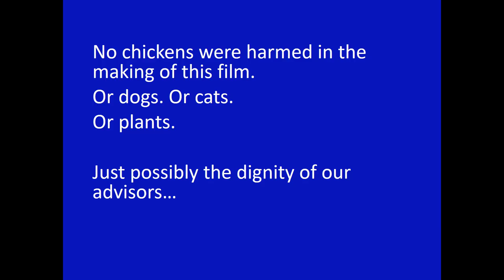2021 PAX Music Video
The 2021 PAX Spring Plant Sale is here, so come buy your plants online!

LYRICS:

The plants you want
Baby, we got ‘em
The plants you need
Well you know we got ‘em
All we’re askin’
Is for a little visit
(Just a visit)
Hey baby
The plant sale’s on
(Just a visit)
Plant sale
(Just a visit)

We ain't gonna do you wrong
Our plants are strong
Philo-den-drons
And Lantanas
All we’re askin'
(Just a visit)
Baby
(Just a visit)
Check it out
(Just a visit)
Yeah
(Just a visit)

Come and get a myrtle or holly
Flowerin’ dogwood, for a little money
To a good cause
(Plant sale, Plant sale, Plant sale, Plant sale)
Hey baby
(just a visit)
PAX!
(just a visit)

Ooh at our Plant Sale!
We sell tupelo and holly
And guess what?
Raulston’s Hardy!
All I want you to do for me
Is take some plants home
(plant, plant, plant, plant)
Yeah baby
(sale, sale, sale, sale)
Oleander (plant sale, just a visit)
Take them home (just a visit)

P-A-X sale (oh yeah)
Our plant sale is the place to be
Pick up a shrub or tree
Oh (shop and buy, shop and buy
shop and buy, shop and buy)
You buy online (shop and buy, shop and buy

Sale is comin’ soon (just a visit)
So get online (just a visit)